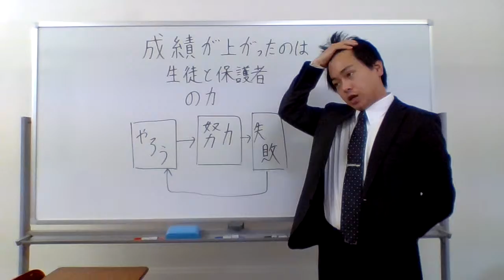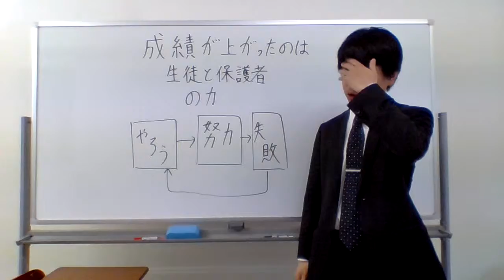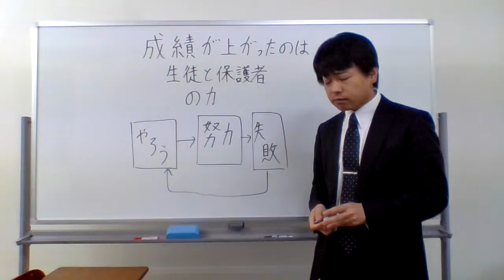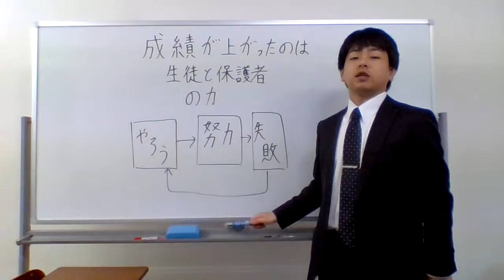成績が上がったのは、生徒と保護者の力！！！